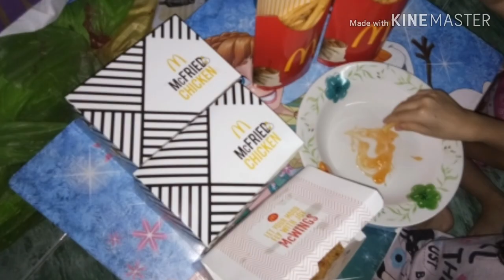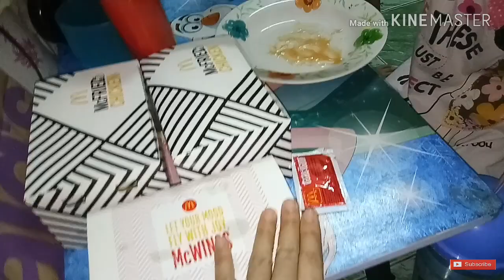น้องสมายล์มอร์ลี่ชวนพี่ๆเพื่อนๆทานMcDonald's |Smile Morely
วันนี้น้องสมายล์มอร์ลี่ มาพบกับพี่ๆเพื่อนๆชาวยูทูป ด้วยวีดีโอทานMcDonald's กันค่าา..ถ้าชอบ อย่าลืมกดไลค์  กดแชร์ กดSubscribe เพื่อเป็นกำลังใจให้พวกเราทำคลิปต่อๆไปกันด้วยนะคะ ขอขอบคุณพี่ๆเพื่อนๆ และท่านผู้ชมทุกท่านที่แวะมาติดตามรับชมกันด้วยจ้าา..🙏😍👉💗🙋